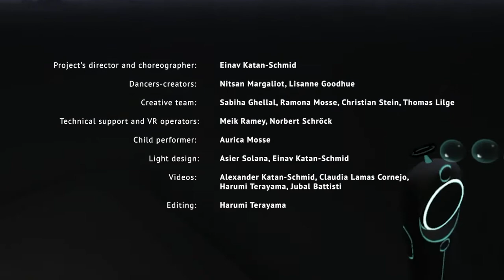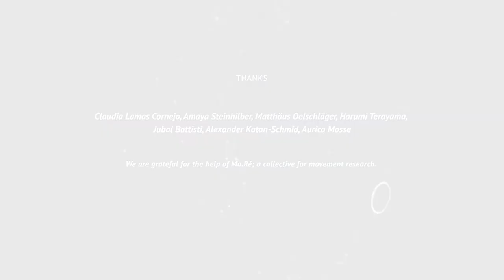Playing with Virtual Realities - trailer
Project’s director and choreographer:
Einav Katan-Schmid
Dancers-creators:
Nitsan Margaliot, Lisanne Goodhue
Creative team:
Sabiha Ghellal, Ramona Mosse, Christian Stein, Thomas Lilge
Technical support and VR operators:
Meik Ramey, Norbert Schröck
Child performer:
Aurica Mosse
Light design:
Asier Solana, Einav Katan-Schmid
Videos:
Alexander Katan-Schmid, Claudia Lamas Cornejo, Harumi Terayama, Jubal Battisti, Thomas Kowalski
Editing:
Harumi Terayama

06 Ghosts I
14 Ghosts II
James Marvel
Way of the Warrior (feat. MC Mota)
Kraftwerk
Morgenspaziergang
Berliner Philharmoniker & Karl Böhm,
Richard Strauss; Also sprach Zarathustra, Op.30:
Prelude (Sonnenaufgang)
Nitsan Margaliot
When I was a Virgin

VR technology and applications used:
HTC VIVE, HTC Corporation
Lone Echo, Oculus Rift
Masterpiece VR, Oculus Rift
Space Pirate Trainer, I-Illusions
TiltBrush, Google VR

Playing with Virtual Realities has been realized by gamelab.berlin as part of Image Knowledge Gestaltung, Cluster of Excellence of Humboldt-University of Berlin, funded by the German Research Foundation (DFG). The project has been realized in collaboration with Institute for Games, Hochschule der Medien (HdM) Stuttgart, and with the Department of Theatre and Performance Studies, Free University of Berlin.

The premiere and the symposium of Playing with Virtual Realities took place at DOCK 11 Berlin, between 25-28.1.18.

In association with The International Network of Performance Philosophy

Thanks:
Claudia Lamas Cornejo, Amaya Steinhilber, Matthäus Oelschläger, Harumi Terayama, Jubal Battisti, Alexander Katan-Schmid, Aurica Mosse, Melissa Blanco Borelli, Friedrich Kirschner, Ruthie Abeliovich, Janice Ross, Wolfgang Schäffner, Scott DeLahunta, Thorsten S. Wiedemann, Sara Lisa Vogl, Alice Lagaay, Stephanie Amurao, Thomas Kowalski, J.Schulze & team CMS HU-Berlin.
We are grateful for the help of Mo.Ré; a collective for movement research.

This film is distributed under the terms of the Creative Commons Attribution 4.0 International License which permits unrestricted use, distribution, and reproduction in any medium, provided you give appropriate credit to the original creators and the source, provide a link to the Creative Commons license, and indicate if changes were made.